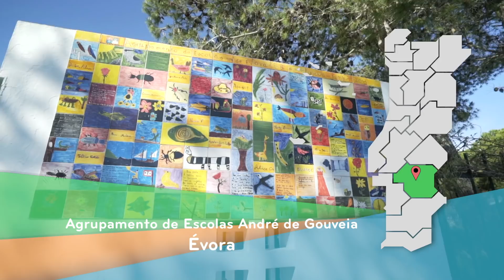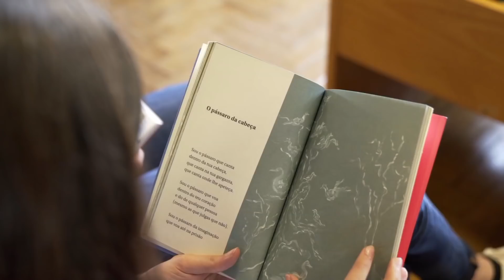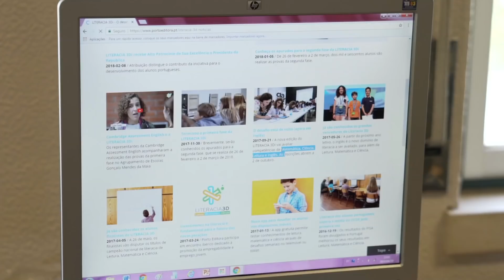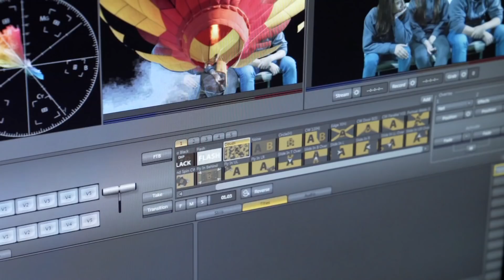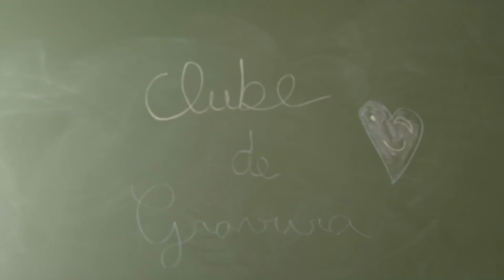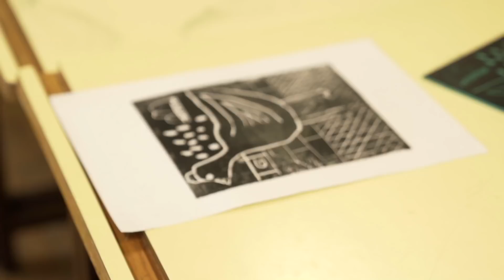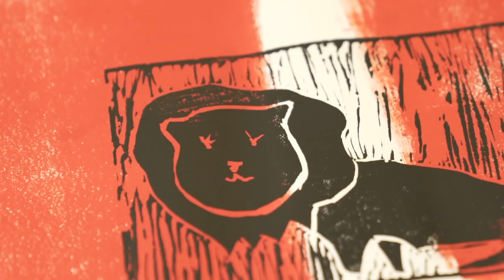Magazine LITERACIA 3Di - Agrupamento de Escolas André Gouveia